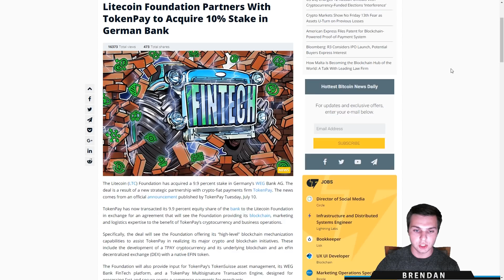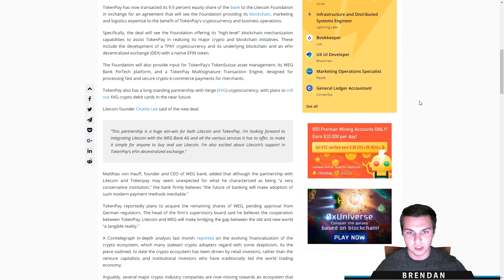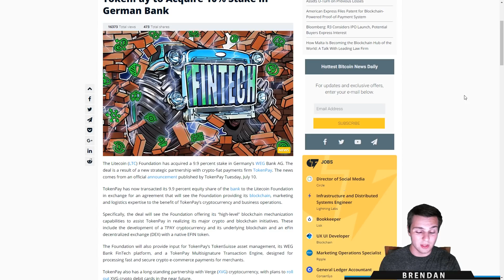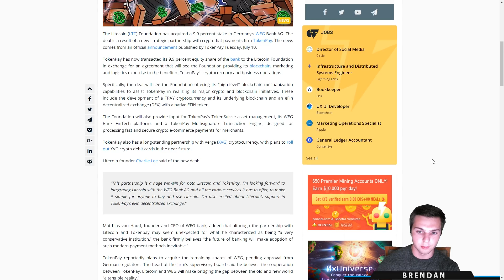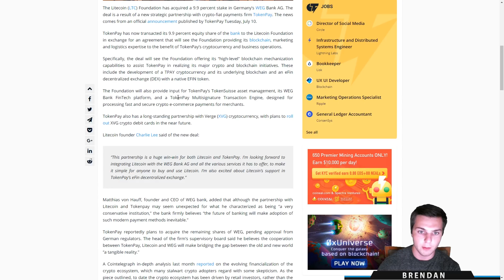New Litepay? Litecoin Partners with TokenPay! (Crypto News)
Crypto News: Litecoin and Charlie Lee have struck a deal with Token Pay and acquired a 10% stake in the German Bank "AG". This could be Litecoin's replacement for LitePay which had previously been suspended indefinitely. This could also see the rise of the much desired Litecoin debit and credit cards!

🙇 Intro Video Courtesy of:
Rob Drake (Find him in Discord: @D_R_A_K_E_Y# 5786)